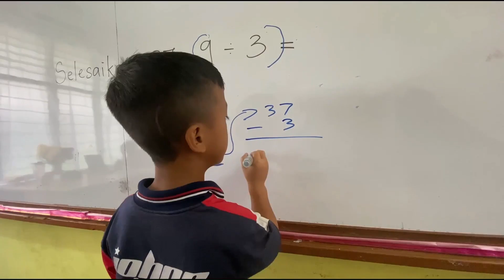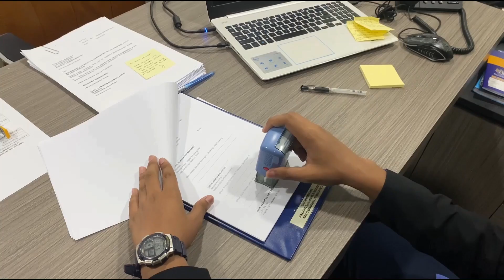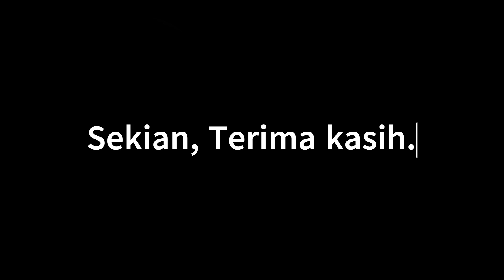VKK2023 (PKSM) SMK KANGKAR PULAI EUREKA